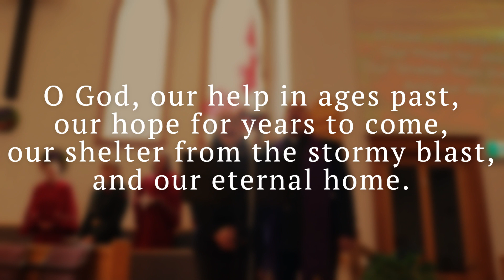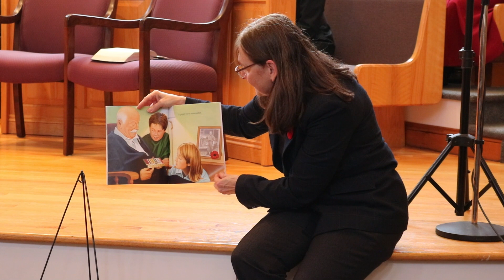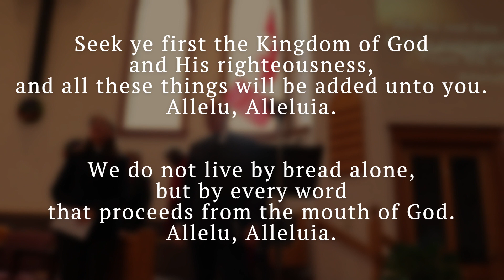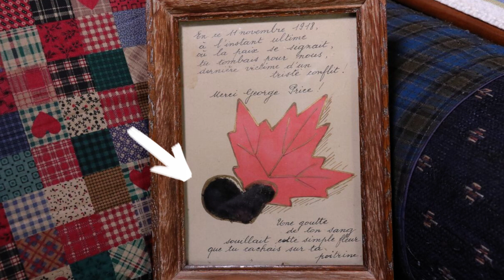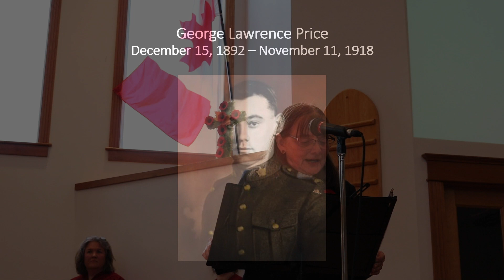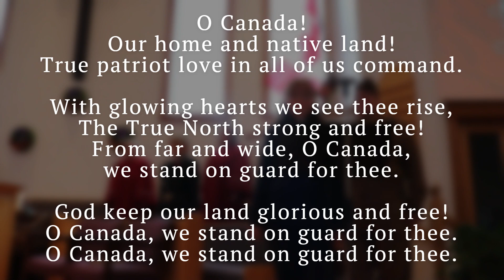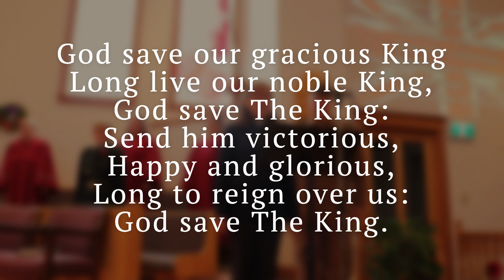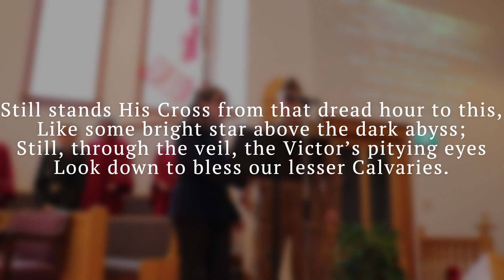Impact! - Remembrance Day Service - November 5, 2023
Thank you to Peter Bevan-Baker for playing the trumpet for today's service.

(Words: Isaac Watts,  Music: William Croft, Words & Music: Public Domain, Church CCLI 2458953)

I Do Not Sleep
(Words: Gene Grier [based freely on "Do Not Stand By My Grave and Weep" by Mary Frye], Music: David Lantz III, Words & Music: © 2006 by Alfred Publishing Co. Church CCLI: 2458953)

O Valiant Hearts
(Words: Sir J.S. Arkwright, 1919; Music: Rev. Dr. Charles Harris Words and Music: Public Domain, Church CCLI 2458953)